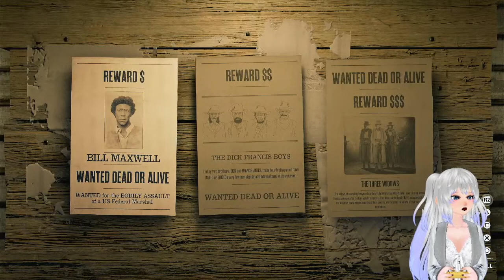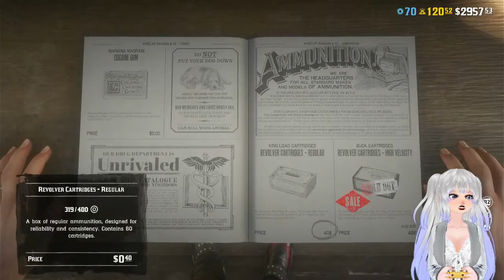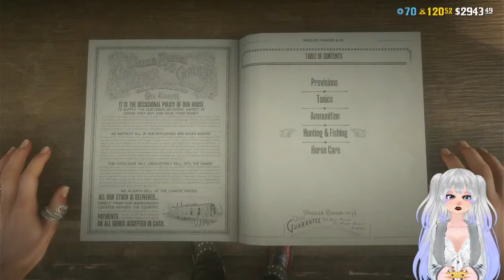White Hare Investigations Live in Red Dead Online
Spend some time with Ainurauco in the world of Red Dead Online as we go after some bounties and answer some telegrams.